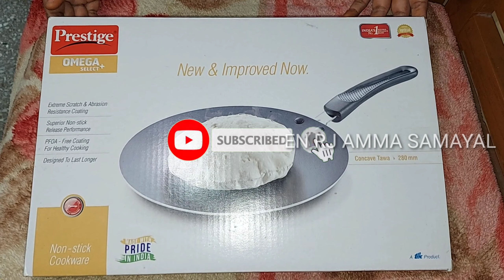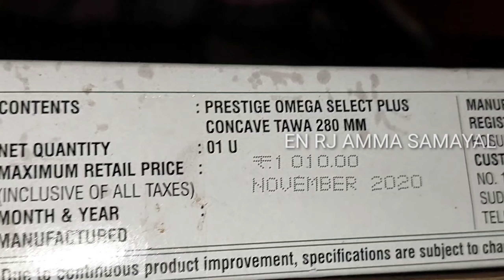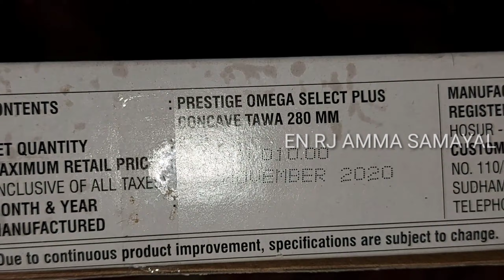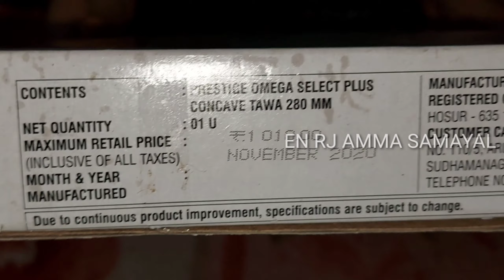Prestige Omega non stick cookware